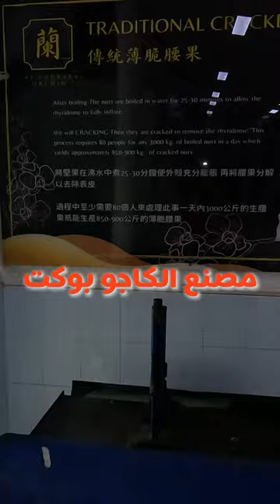مصنع الكاجو بوكيت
مصنع الكاجو في بوكيت .
صراحتا المصنع ماكثير كبير
والاسعار احس مااقل عن برا
تقدرو تزوره اذا عندكم وقت
فراغ او تتخطو زيارته لان في فعاليات
كثير في بوكت ممكن تعملوها
وتستاهل تتعنو على شانها من ناحية ذوق جميل وتقدر تذوق اي شيء قبل لا تشتري.